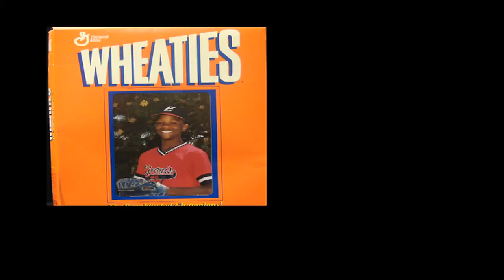GORDON WATT "MR. ELECTRIC" 2012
A short film starring Gordon Watt, aka "MR ELECTRIC" (2012)

Follow "Mr. Electric" @GWatt_iHustle